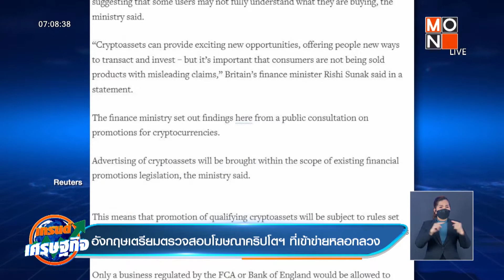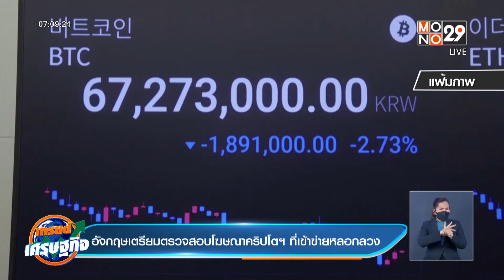อังกฤษเตรียมตรวจสอบโฆษณาคริปโตฯ ที่เข้าข่ายหลอกลวงl Good Morning Thailand l 19 ม.ค.65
กระทรวงการคลังของอังกฤษ เตรียมเดินหน้าตรวจสอบโฆษณาเกี่ยวกับสินทรัพย์คริปโตเคอร์เรนซี ซึ่งมักมีเป้าหมายเป็นผู้บริโภครายย่อย ที่ขาดความรู้ และ อาจทำให้ต้องสูญเสียเงินได้